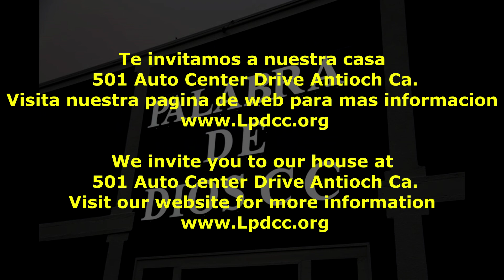Funda Tu Vida Sobre La Roca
Pastor Manny Gonzales
"Mi Vida Se Funda En La Roca"

Te invitamos a nuestra casa 501 Auto Center Drive Antioch Ca.

We invite you to our house at 501 Auto Center Drive Antioch Ca.